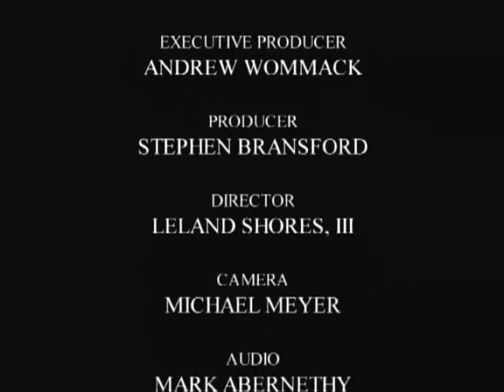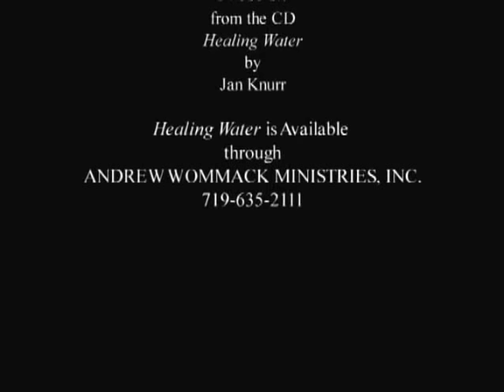Holy Spirit 1 Lesson 3 Wendell Parr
Wendell Parr teaching on the Holy Spirit at Charis Bible college, a part of Andrew Wommack ministries. awmi.net You can get his entire 8 lessons , Holy Spirit 1, through Charis Bible College correspondence courses.  You can also signup for their online bible study to take this full lesson.  He is just getting warmed up here, Holy Spirit, 2, 3, and 4 , all with 8 lessons each available here on this channel. Awesome teaching.  I will get credit when you make the purchase, now or when you come back anytime later.  Thank you ! This is my favorite zero calorie, low carb sweetener!